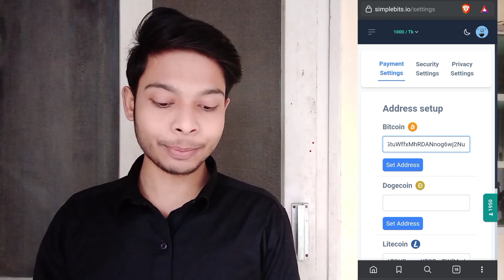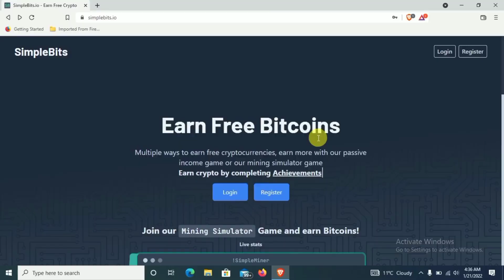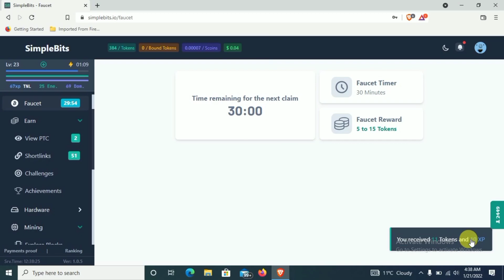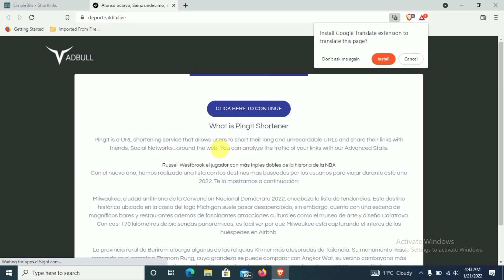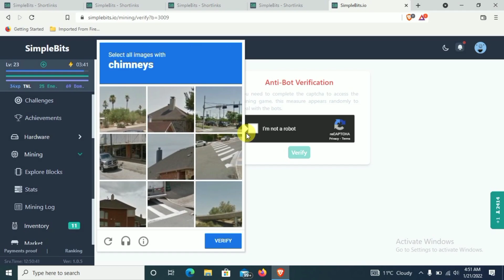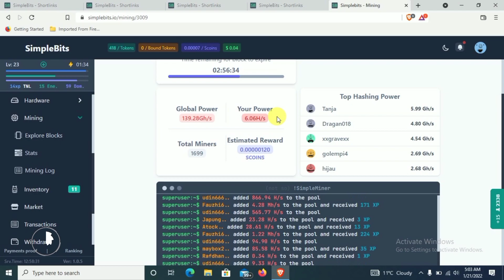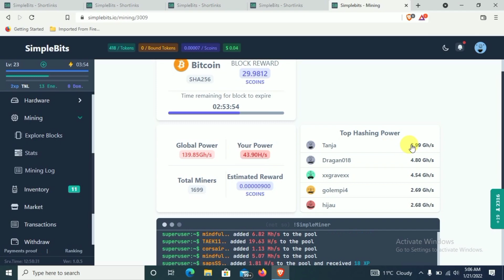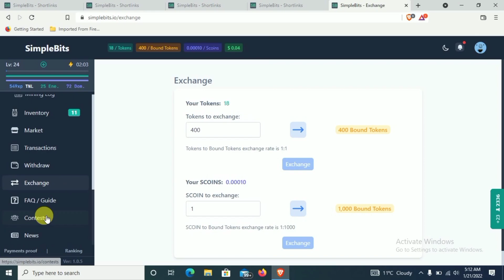Free Bitcoin Mining 2022 | Bitcoin Mining on Any Phone | Free Btc Mining Without Investment | Proof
New Bitcoin Mining 2022 Free Bitcoin Mining On Mobile

earn bitcoin
earn bitcoin fast without Investment
earn binance
earn btc
earning site
free bitcoin
free btc
bitcoin
bitcoin explained
bitcoin mining
bitcoin trading
bitcoin trading for beginners
bitcoin mining
free bitcoin
free btc
btc mining
earn bitcoin free
earn bitcoin
bitcoin
bitcoin explained
bitcoin trading
cryptocurrency
cryptocurrency for beginners
cryptocurrency mining
cryptocurrency trading
bitcoin earning apps
bitcoin earn
free bitcoin earning instant pay